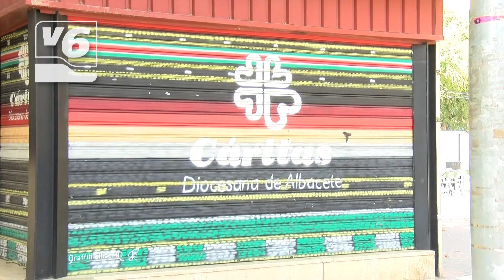Mañana abre la tómbola de Cáritas para la Feria de Albacete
La tómbola de Cáritas abre sus puertas mañana a las 8 de la tarde. Habrá más de 550.000 boletos disponibles con su precio habitual. La tómbola cumple 70 años repartiendo premios e ilusión entre albaceteños y visitantes.